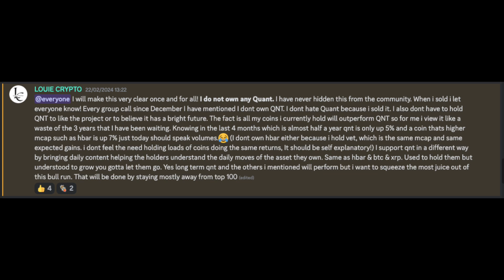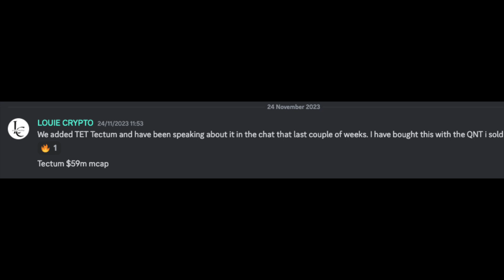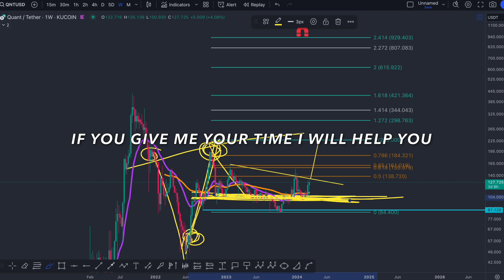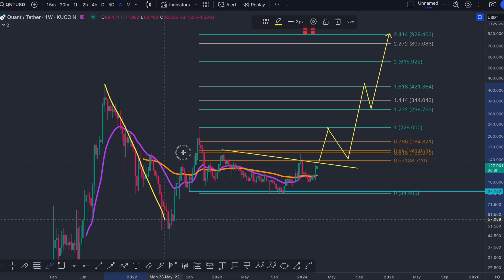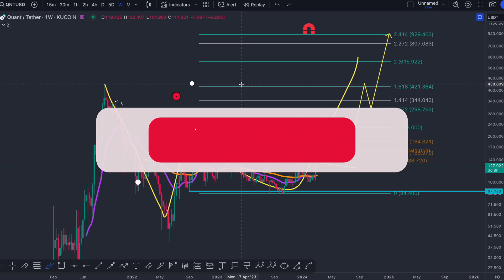QUANT (QNT): MY MOST IMPORTANT UPDATE (URGENT)